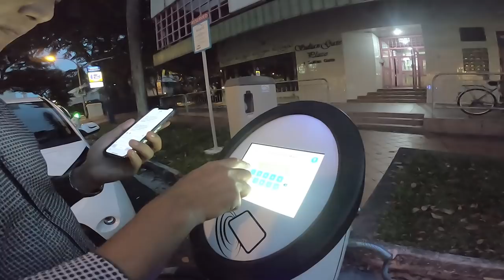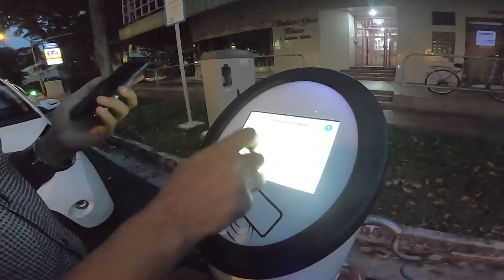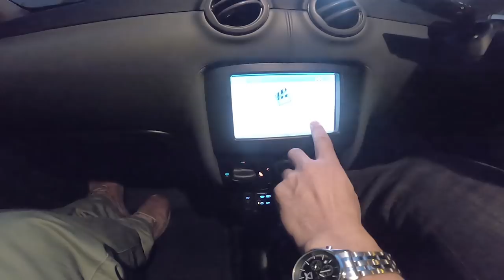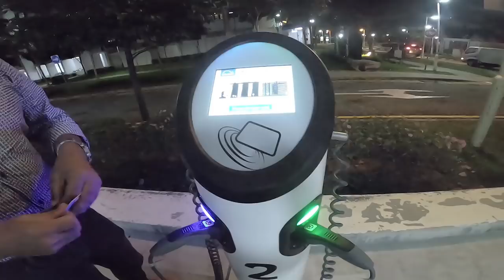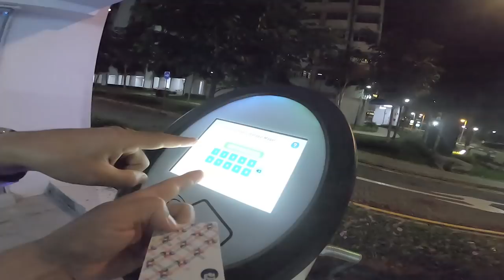How To Use Blue SG Sharing Car